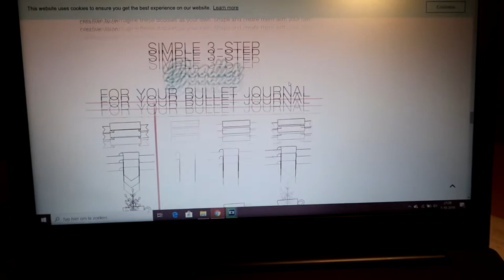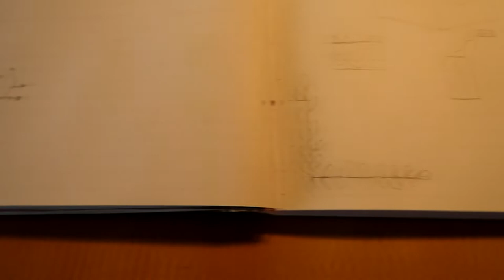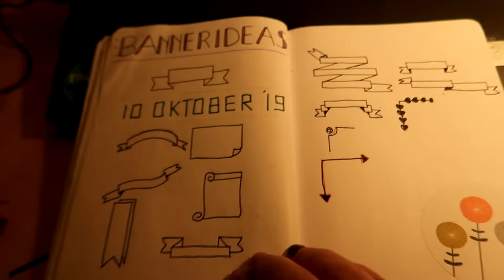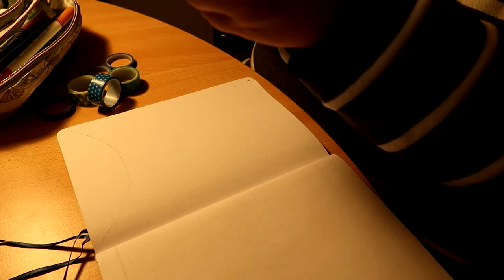30 DAGEN BULLET JOURNAL CHALLENGE - WEEK 2